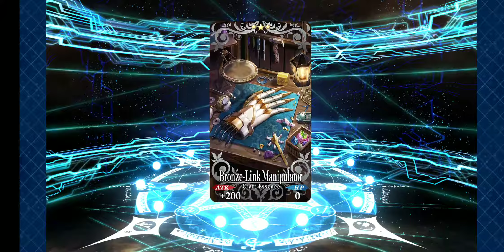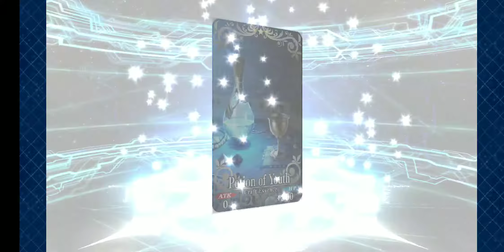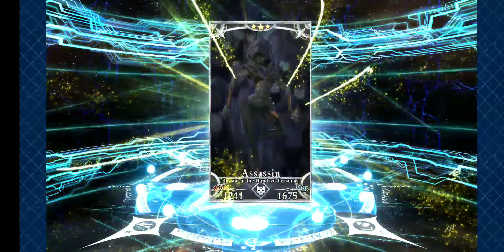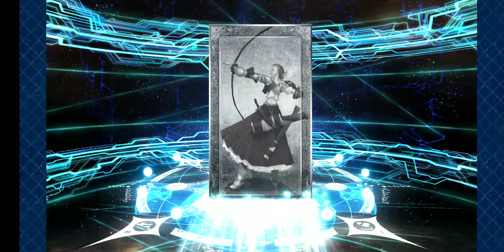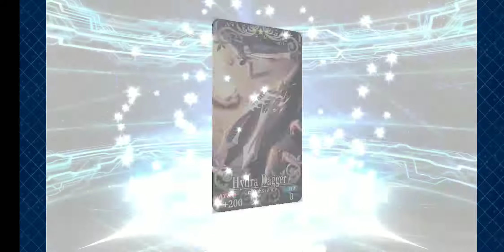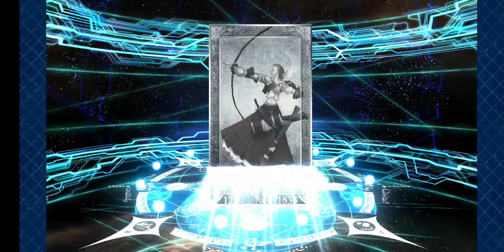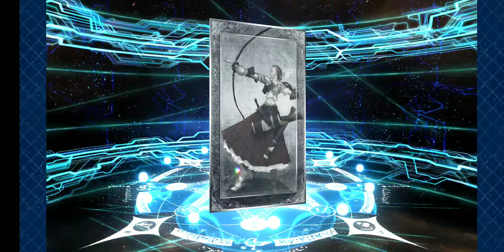FGO NA - The Hunt for Kiara and Emiya Black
Let's see if I can roll my self a Kiara and Emiya Black